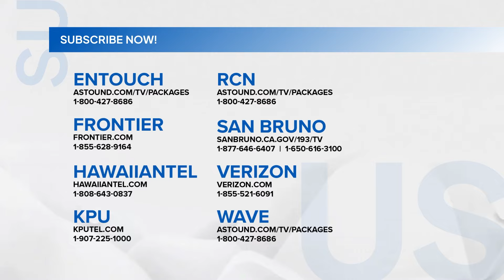It's Showtime: Sino si Jasmine?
Aba, naghiyawan ang audience sa paglabas ng searchee na si Jasmine, ha!

Mapapanood ang full episodes ng “It’s Showtime“ overseas sa GMA Pinoy TV. Bisitahin lang ang para sa detalye!